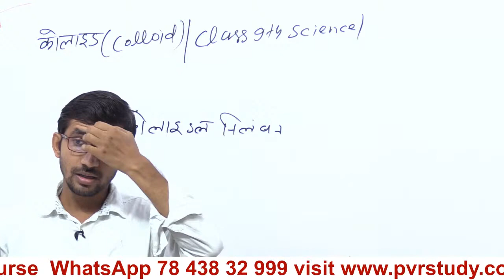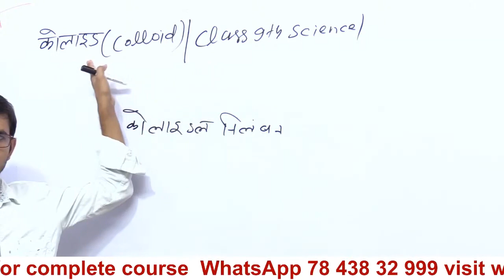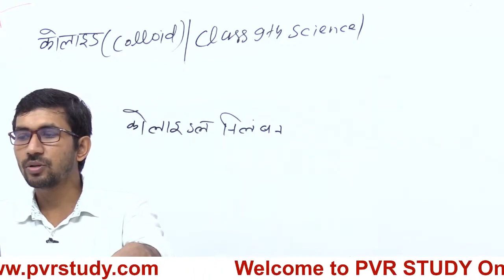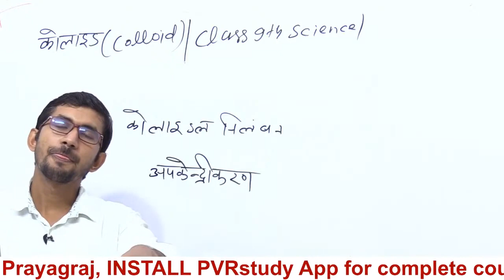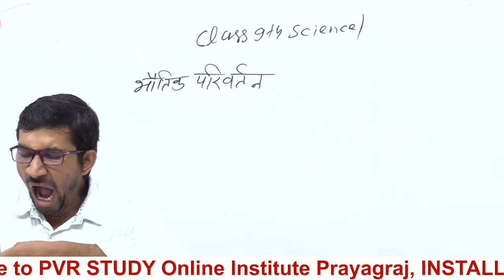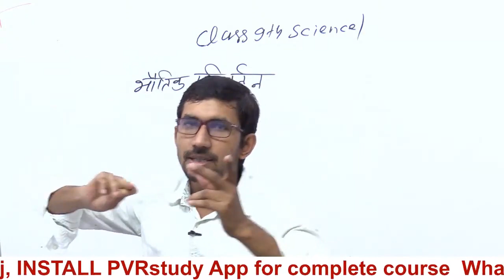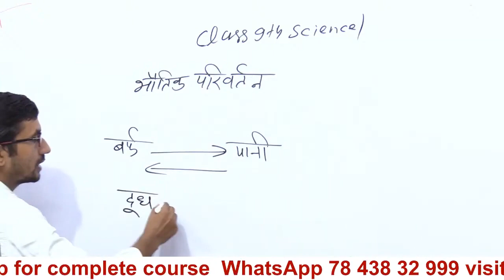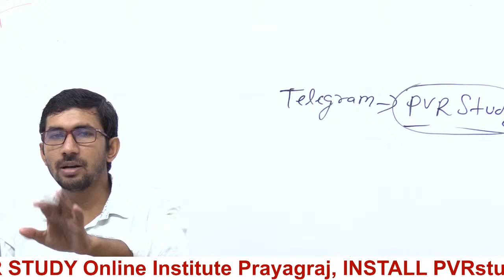क्या हमारे आस-पास के पदार्थ शुद्ध हैं कक्षा 9 | Is matter around us pure in hindi Class 9 Part 12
class 9th science chapter 2 in hindi,
class 9th science chapter 2 part 2,
class 9th science chapter 2 full explanation,
एनसीईआरटी विज्ञान पुस्तक कक्षा 9 अध्याय 2,
कक्षा 9 विषय विज्ञान पाठ 2,
कक्षा 9 पाठ 2 क्या हमारे आस-पास के पदार्थ शुद्ध है,